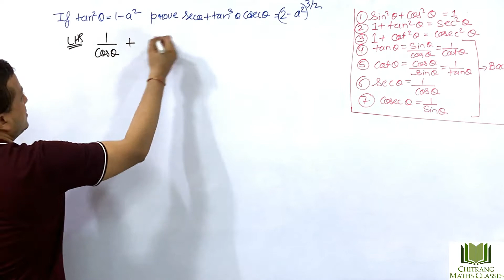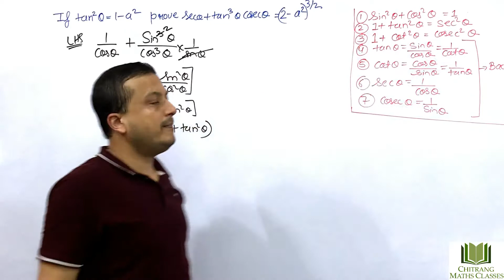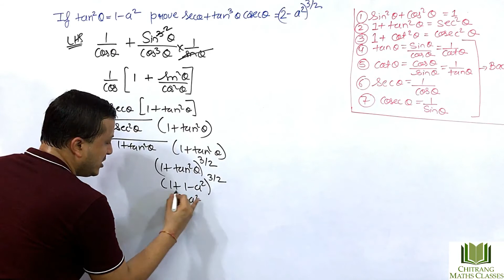Class 10-Trigonometric Identities-RD Sharma-Eg43,If tan^2θ=1-a^2,prove secθ+tan^3θcosecθ=(2-a^2)^3/2